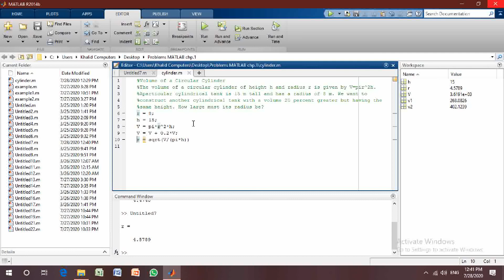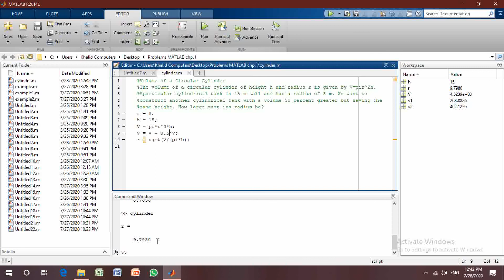Use MATLAB to compute volume of circular cylinder | volume of sphere